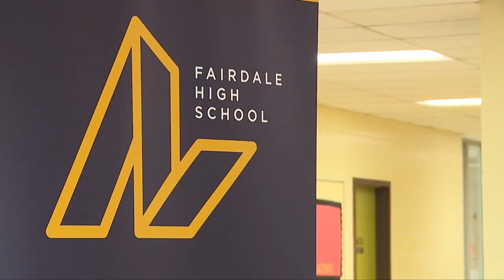Fairdale High School -- Academies of Louisville Announcement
Fairdale High School announces it will become the 12th – and newest – high school in Jefferson County Public Schools (JCPS) to join the Academies of Louisville.